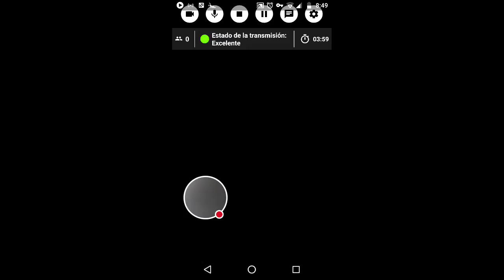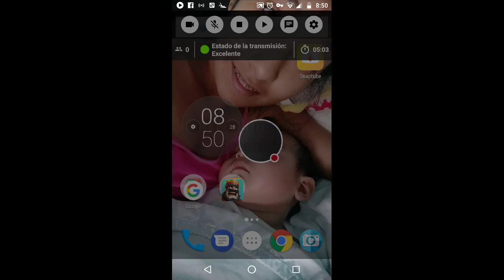Mi transmisión continua de Clash Royale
Mírame jugar Clash Royale.